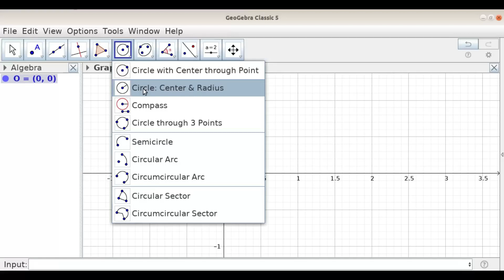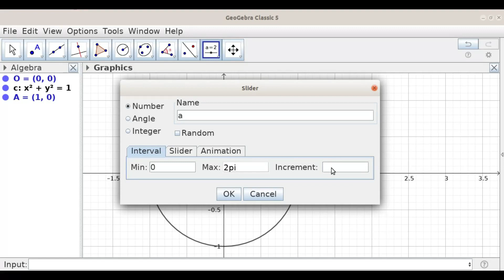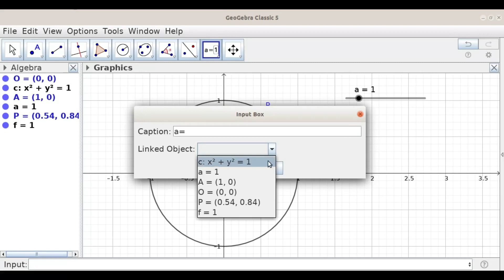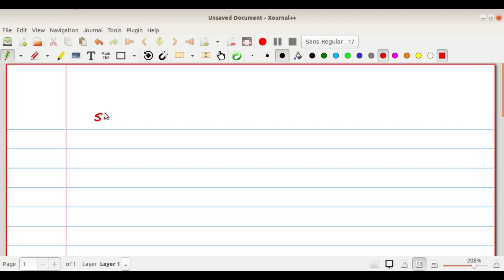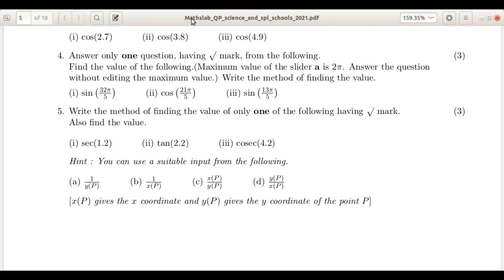2021_PUBLIC EXAM_LAB 04 [TRIGONOMETRIC FUNCTIONS] SOLUTION:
Discussion based on IT MATHS LAB EXAM 2021 for LAB-04 TRIGONOMETRIC FUNCTIONS
1. How do the LAB exam?
2. How write the answer script.?